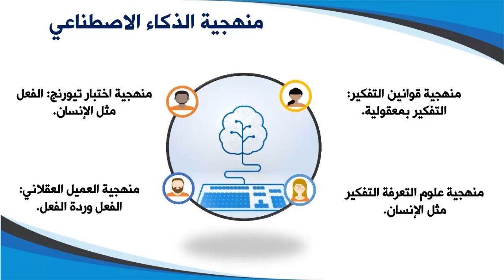006 منهجية الذكاء الاصطناعي